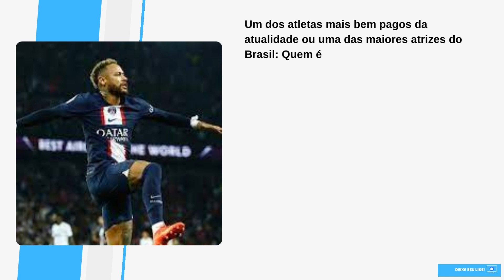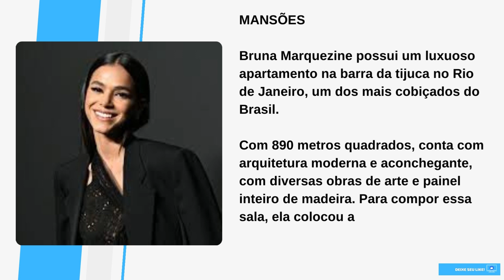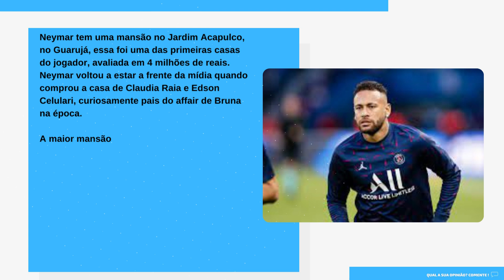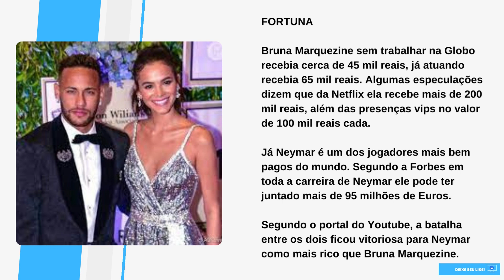[Novo] Saiba quem é o mais rico entre Neymar Jr. e Bruna Marquezine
Mansão, jatinhos e fortuna: saiba quem é o mais rico entre Neymar Jr. e Bruna Marquezine
Um dos atletas mais bem pagos da atualidade ou uma das maiores atrizes do Brasil: Quem é mais rico entre Neymar e Bruna Marquezine?

Neymar e Bruna Marquezine protagonizaram um dos casais mais amados pelos brasileiros. O jogador em ascensão, indo para um dos maiores clubes do mundo, o Barcelona, e do lado de fora uma das maiores atrizes do Brasil chorando de felicidade.

Esse amor não durou muito tempo até que eles acabassem e deixassem o coração dos brasileiros despedaçados, que torcem pelo retorno dos dois.

Amores a parte, Neymar é um dos jogadores mais valiosos do mundo, com fortuna impactante, carros, impostos sonegados, problemas de transação na Espanha, mansões, viagens e luxo, ele é conhecido por somar notas.

Já Bruna Marquezine é uma empresária, modelo e atriz, soma sua fortuna a partir dos trabalhos feitos de forma excelente, busca conquistar cada vez mais o público e agora está em ascensão internacional.

O canal Sabe Tudo do Youtube fez uma disputa para saber qual das duas estrelas é mais rica diante de alguns tópicos.

MANSÕES

Bruna Marquezine possui um luxuoso apartamento na barra da tijuca no Rio de Janeiro, um dos mais cobiçados do Brasil.

Com 890 metros quadrados, conta com arquitetura moderna e aconchegante, com diversas obras de arte e painel inteiro de madeira. Para compor essa sala, ela colocou algumas cadeiras avaliadas em mais de 16 mil reais.

Neymar tem uma mansão no Jardim Acapulco, no Guarujá, essa foi uma das primeiras casas do jogador, avaliada em 4 milhões de reais. Neymar voltou a estar a frente da mídia quando comprou a casa de Claudia Raia e Edson Celulari, curiosamente pais do affair de Bruna na época.

A maior mansão de Neymar fica em Mangaratiba no Rio de Janeiro, com uma área impressionante de 12 mil metros quadrados.

Bruna Marquezine já investiu em imóveis fora do país, no valor de mais de 4 milhões de reais, além de ter comprado a antiga casa de Flávia Alessandra. Neymar tem mais de 3 apartamentos em Santa Catarina, além de um quadriplex em Balneário Camboriú.

JATINHO

Neymar já foi visto com um jatinho de luxo avaliado em mais de 3 milhões de dólares, fabricado pela Embraer. Mas o jato mais luxuoso do jogador é um modelo americano avaliado em mais de 7 milhões de EUROS.

Bruna Marquezine não divulga seus jatinhos mas ja foi flagrada em um, que provavelmente foi fretado por ela.

FORTUNA

Bruna Marquezine sem trabalhar na Globo recebia cerca de 45 mil reais, já atuando recebia 65 mil reais. Algumas especulações dizem que da Netflix ela recebe mais de 200 mil reais, além das presenças vips no valor de 100 mil reais cada.

Já Neymar é um dos jogadores mais bem pagos do mundo. Segundo a Forbes em toda a carreira de Neymar ele pode ter juntado mais de 95 milhões de Euros.

Segundo o portal do Youtube, a batalha entre os dois ficou vitoriosa para Neymar como mais rico que Bruna Marquezine.